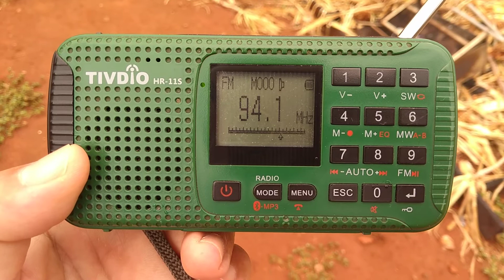Rádio 94 FM 94,1 Santarém PA Recepção Em Ituiutaba Mg